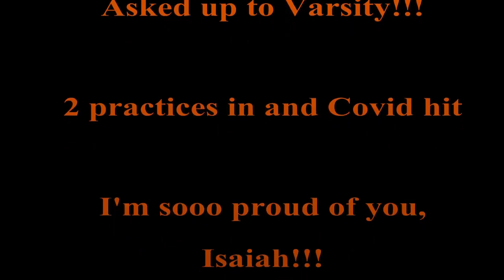Isaiah Chieftains fb 2020